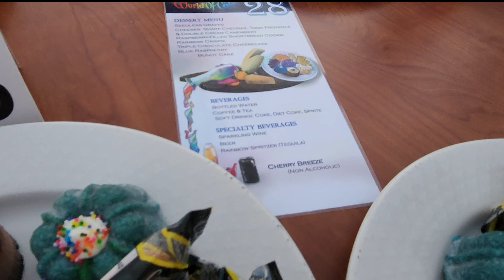Disneyland Dessert Party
Enjoy prime waterfront views of the World of Color nighttime spectacular. Sit back and relax in the dedicated seating area and feast on decadent sweets and beverages as you watch the dazzling show.